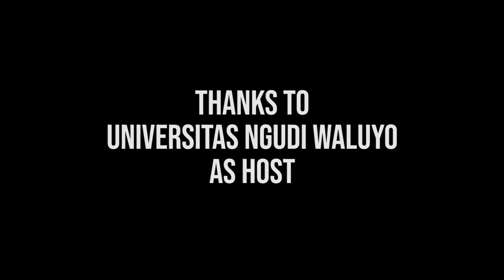AFTERMOVIE RAKORWIL 1 ISMAFARSI JOGLOSEPUR I Universitas Ngudi Waluyo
RAKORWIL ( Rapat Koordinasi Wilayah ) 1
ISMAFARSI JOGLOSEPUR Periode 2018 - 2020 merupakan salah satu event wilayah yang wajib dilaksanakan dan berisi beberapa agenda.
Terima Kasih kepada :
Universitas Ngudi Waluyo ( @himafarsiunw )
sebagai Host RAKORWIL ISMAFARSI JOGLOSEPUR 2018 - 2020

Terima Kasih kepada 15 Lembaga Eksekutif Mahasiswa ISMAFARSI Joglosepur :

UNIVERSITAS MUHAMMADIYAH PURWOKERTO
UNIVERSITAS JENDERAL SOEDIRMAN
STIKES MUHAMMADIYAH PEKAJANGAN
UNIVERSITAS ISLAM SULTAN AGUNG SEMARANG
UNIVERSITAS NGUDI WALUYO
STIFAR YAPHAR SEMARANG
UNIVERSITAS WAHID HASYIM SEMARANG
UNIVERSITAS SETIA BUDI
UNIVERSITAS SANATA DHARMA
UNIVERSITAS AHMAD DAHLAN

SALAM ISMAFARSI...

JOGLOSEPUR BERSINERGI !!!
ISMAFARSI SEJAHTERA...